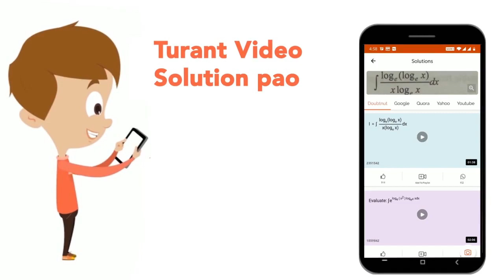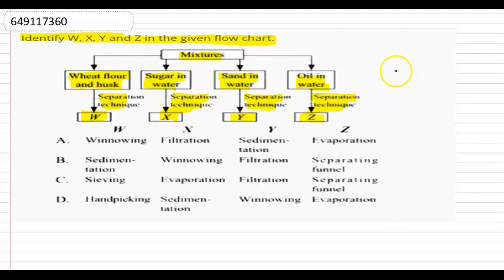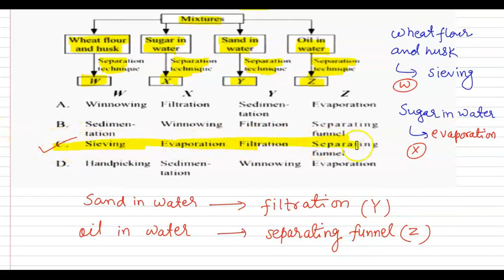Identify W, X, Y and Z in the given flow chart. | CLASS 7 | NSO QUESTION PAPER 2017-18 SET A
Identify W, X, Y and Z in the given flow chart.
Class: 7
Subject: CHEMISTRY
Chapter: NSO QUESTION PAPER 2017-18 SET A
Board:IIT JEE

👉 Have Any Query? Ask Us.